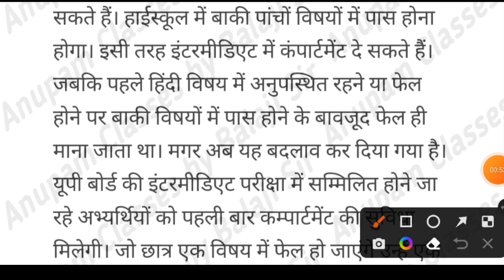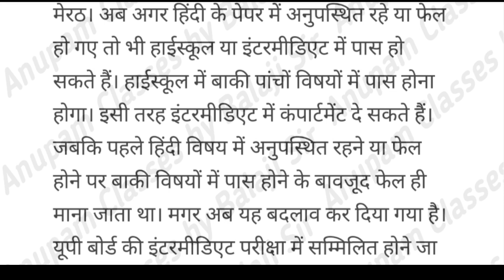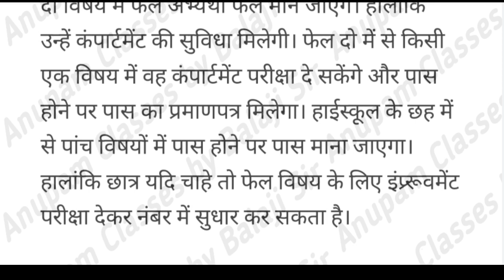Hindi me fail to kya kare | hindi me fail to compartment exam hoga ya nahi hoga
compartment kitne subject ka hota hai
board exam me absent to compartment exam hoga ya nahi|up board compartment exam 2023

upboard2023 up board practical 2023

up board exam date 2023 in hindi
up board time table 2023
Up board exam by dearbalajiclasses
Up board exam 2023 by anupamsir
anupam sir

omr sheet kaise bhare 10th class 2023 up board
omr sheet kaise bhare 2023
Omr sheet kaise bhare 10th class 2023
2023 board exam mein omr sheet kaise bhare
how to fill omr sheet
Omr sheet kaise bhare by dearbalajiclasses
Omr sheet kaise bhare by balajisir
Omr sheet kaise bhare by anupamsir
Omr sheet kaise bhare class 10 by Anupam classes
Shorts by dearbalajiclasses
youtube shorts

Hindi paper chhoot gaya to kya karen
Class 10 hindi paper chhoot gaya to kya karen
Class 10 hindi paper chhoot gaya to kya hoga
Class 10 hindi me fail to kya hoga
Class 10 hindi paper me fail to kya hoga
Class 12 hindi paper chhoot gaya to kya karen
Class 12 hindi paper me fail to kya hoga
Class 12 hindi me fail to kya hoga
Class 10 hindi paper me fail to kya karen
Class 12 hindi me fail to kya kare
shorts by anupamsir
shorts dearbalajiclasses
shorts by balajisir

Class 12th hindi me fail to kya karen
Hindi me fail to kya karen
Up board 2023 hindi me fail to करें
Class 10th hindi me fail to kya kare
Up board class 10 hindi paper me fail to kya karen
Copy me roll number kaha likhen
board exam me copy kaise likhe
Board copy me roll no kaha likhe
Class 10th copy me roll number kaise likhen
up board exam date sheet 2023
Shorts by anupamsir
omr sheet me galti ho jaye to kya kare
omr sheet me galti hone par kya kare
Omr sheet me galti
Omr sheet neeche wala chhoot gaya
Omr sheet me galti ho gai to check hoga
Omr sheet ne galti ho gai
Up board exam 2023 by dearbalajiclasses
omr sheet bharne ka tarika
Hindi me fail to kya hoga
Hindi me fail to compartment exam hoga
Hindi compartment exam 2023 hoga ya nahi hoga
Hindi me fail to kya kare class 12
Hindi me fail to kya kare class 10th
Hindi me fail walo ka compartment hoga
बोर्ड परीक्षा में गणित की कॉपी कैसे लिखें
Class 10th me maths copy kaise likhe
Class 12th me maths copy kaise likhe
Board exam me math ki copy kaise likhe
Math left page par likhe ya right page par
Math left page par likhe ya right page par likhe
Maths bae page par lagaen
Board copy me maths kis page par banaye
Board exam me maths kis page par solve kare
Board me fail to compartment exam hoga
Ek subaject me fail to compartment exam hoga
Compartment exam 2023 kiska hoga
Compartment exam kaun kaun de sakta hai
Compartment exam 2023 by dearbalajiclasses
Ek subject me fail yo kya kare
Ek subject me absent to kya kare
Up board compartment exam 2023 kab hoga
Up board compartment exam by dearbalajiclasses
Board exam me fail
shorts anupamsir
Class 10th compartment exam
Ek subject me fail hone par kya kare
Hindi me fail yo kya kare
Maths me fail to kya kare
Hindi compartment exam kab hoga
Compartment exam kitne vishay ka hota hai
Class 10 compartment exam 2023 kab hoga
Compartment kitne marks ka hota hai
Compartment exam 2023 by balajisir
shorts balaji
Compartment exam by dearbalajiclasses
Hindi me fail to compartment exam hoga ya nahi hog